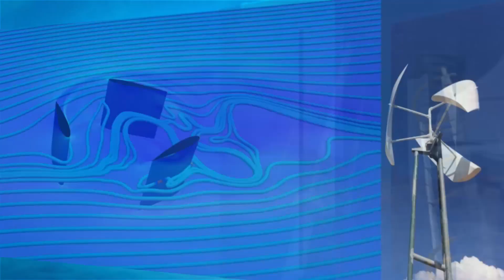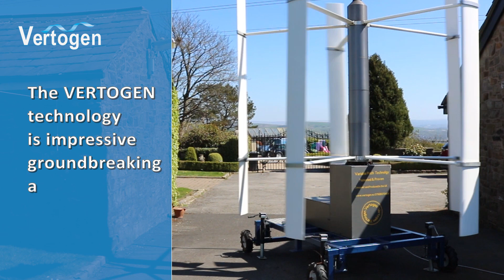Vertogen Variable Pitch Vertical Axis Wind Turbine . Fully working Prototype working.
Vertogen' journey showing now for the first time a real working Variable Pitch Vertical Axis Wind Turbine working in the most unlikely conditions.
Now generating electrical power to drive the Geo Thermal Heating and electric supply here. We have proven we can make the theory work, Its HERE NOW. Can you help us and take this to next stage. STOP talking do something.